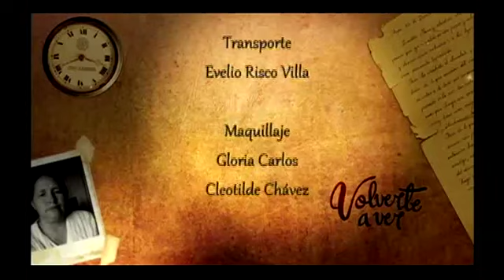Volverte a Ver 20/10/2013 - Parte 5